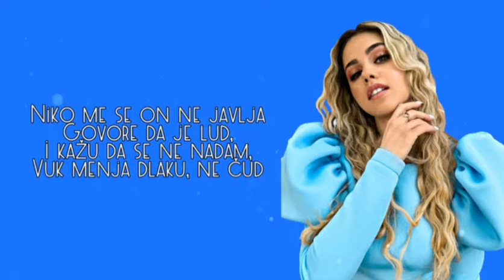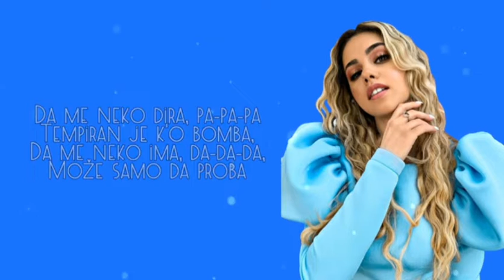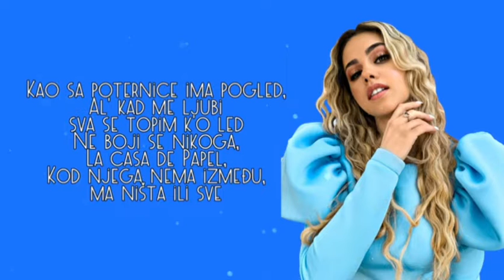AN NA - COKOLADA (TEXT)